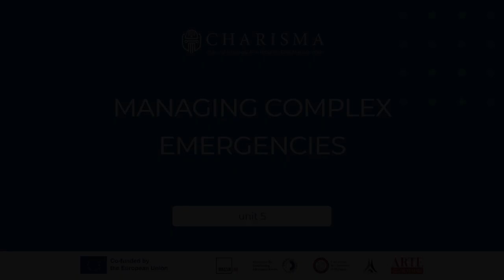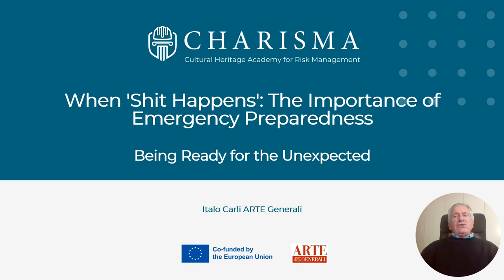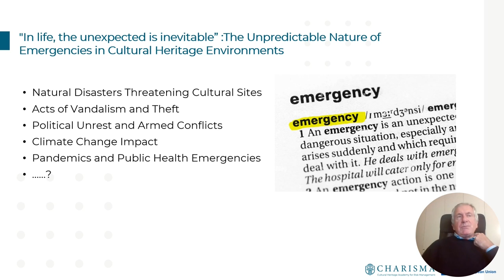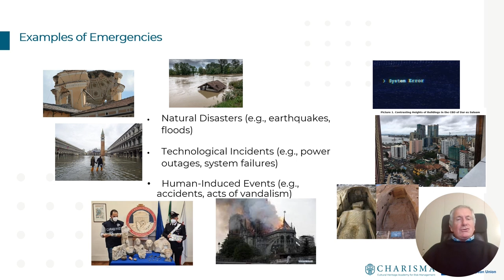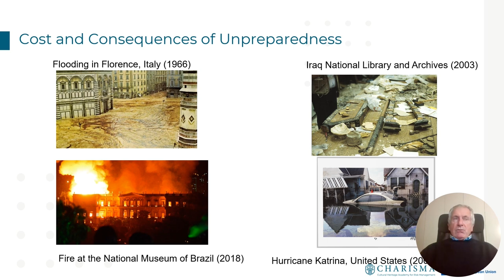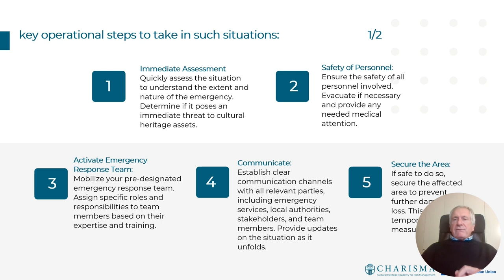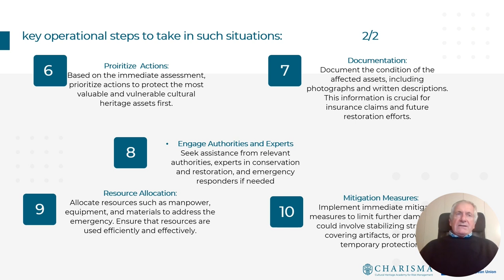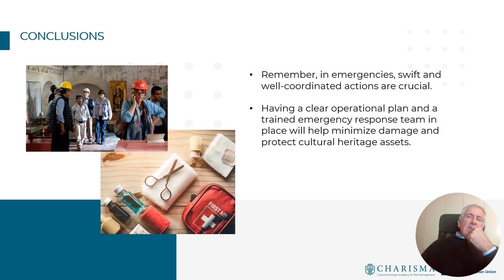M5 3.1 The Importance of Emergency Preparedness | iMooX.at